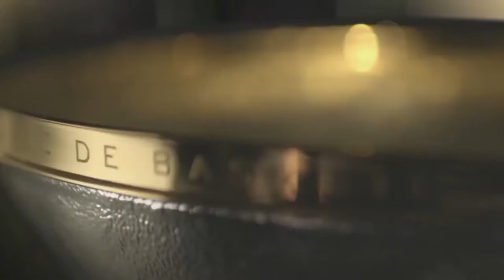MARIA CONDE - 14 points 5 rebounds vs SLOVENIA and Gold Medal in U20 European Championship 2017